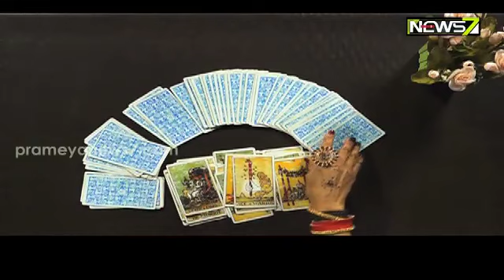Daily Horoscope || ଟାରୋରୁ ଆଜିର ଦିନ || 15 October 2022